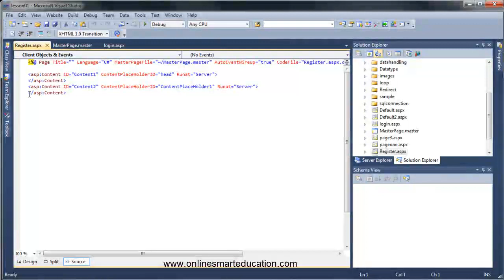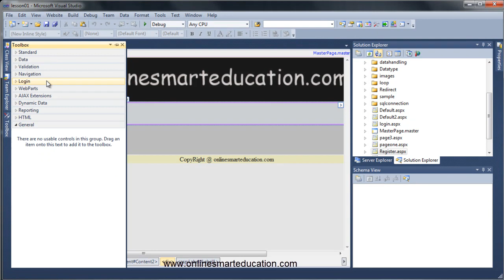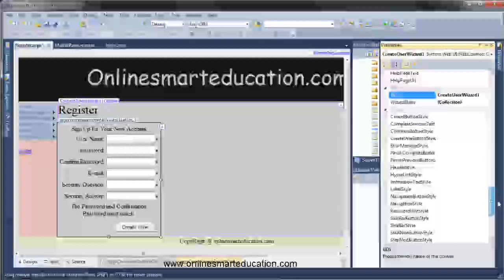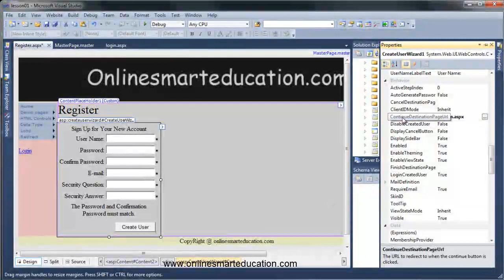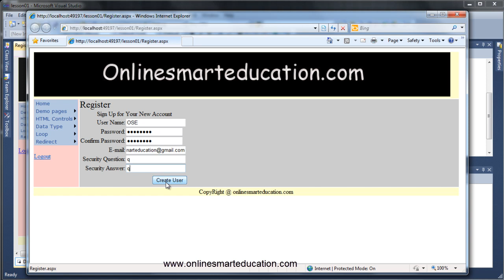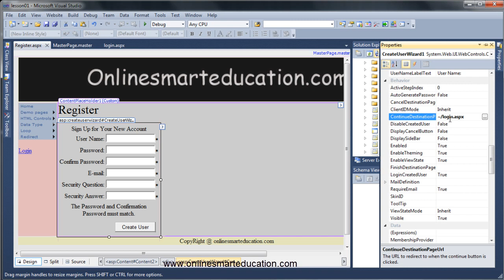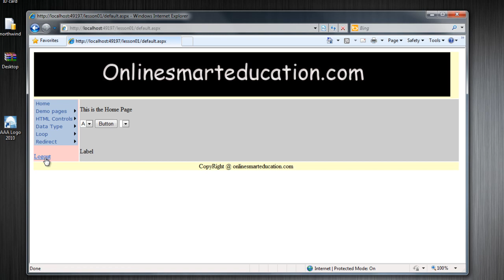C# Tutorials in Tamil part - 77 login Control part - 3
Author:Anto Sujesh
tamil tutorial